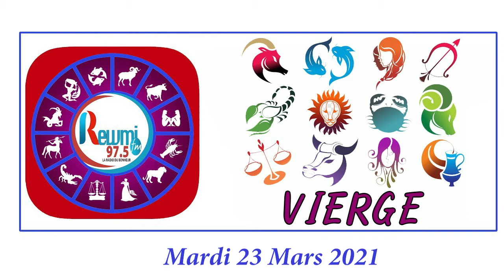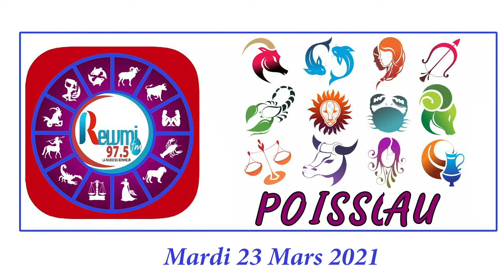Horoscope & Astro Anna Thiaw - Jean Fall 23 Mars 2021 Fr